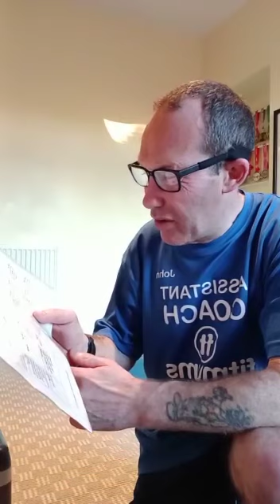Day 24, February Fitness Challenge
The body achieves what the mind believes.